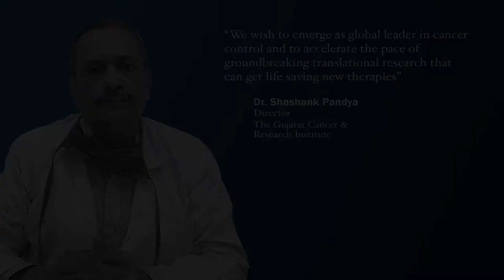Dr. Shashank Pandya, Director, The Gujarat Cancer & Research Institute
"We wish to emerge as a global leader in cancer control and to accelerate the pace of groundbreaking transitional research that can get new life-saving therapies," said Dr. Shashank Pandya.